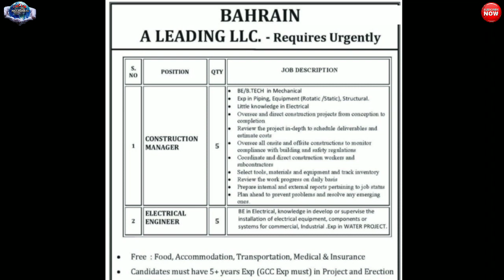Jobs In Bahrain || Leading L.L.C Company || Urgent Required || Gulf Job Requirement